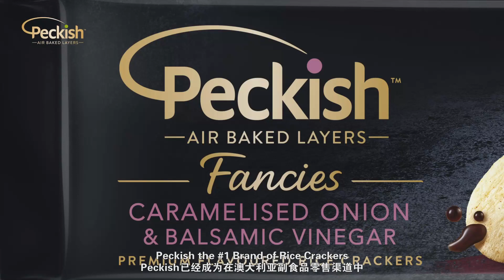Peckish story animation video CN & EN subtitle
Australian cracker motion graphic video